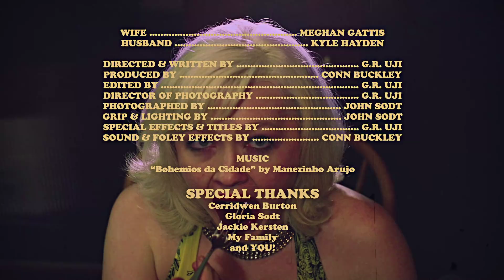THE CAKE IS A LIE trailer by G.R. Uji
a G.R. Uji film

STARRING
Meghan Gattis as Wife
Kyle Hayden as Husband

CREDITS
Directed & written by G.R. Uji
Produced by Conn Buckley
Edited by G.R. Uji
Director of photography G.R. Uji
Photographed by John Sodt
Grip & lighting by John Sodt
Special effects & titles by G.R. Uji
Sound and foley effects by Conn Buckley

MUSIC
"Bohemios da Cidade" by Manezinho Arujo

SPECIAL THANKS
Cerridwen Burton
Gloria Sodt
Jackie Kersten
My family

Beware the cake on 1st of May

Copyright MCMLXXIII by G.R. Uji Studio